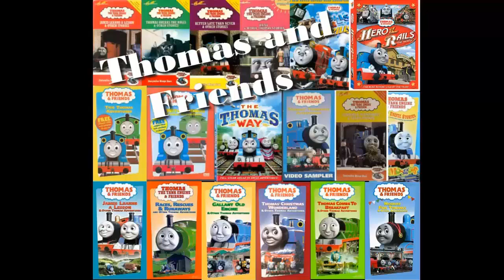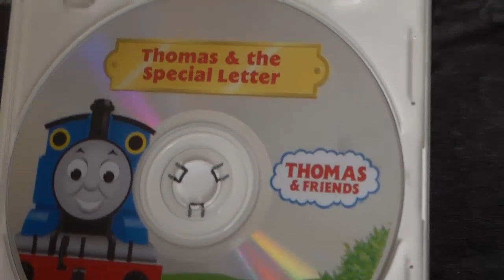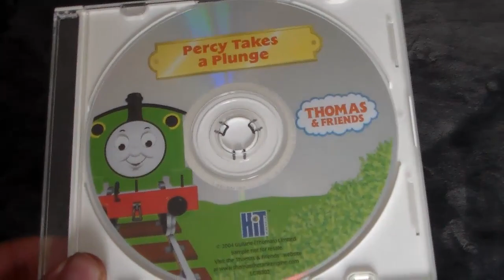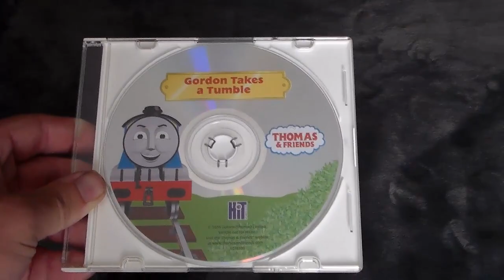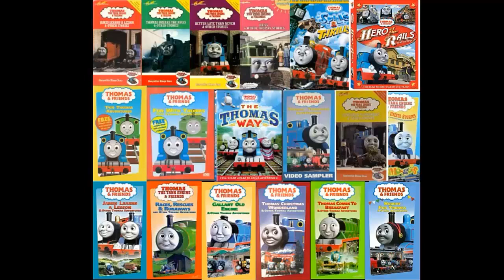Thomas and Friends Home Media Reviews Episode 113 - Take Along DVDs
Take Along was the good version of Take N Play in case you didn't know. It's also better than Ertl. Don't @ me.